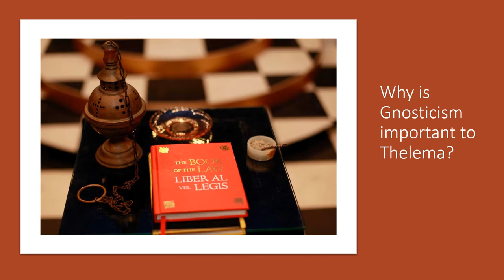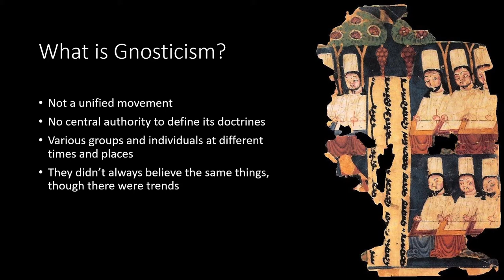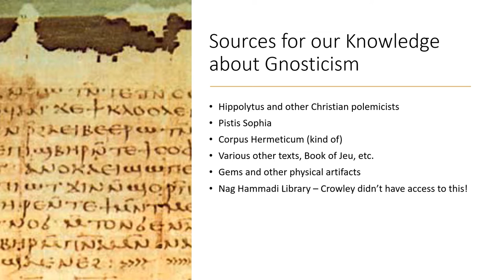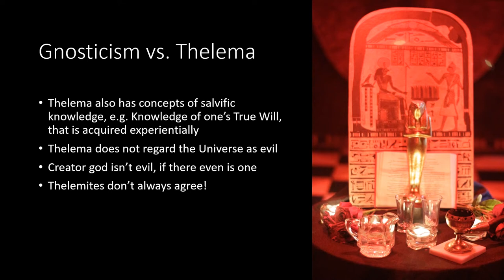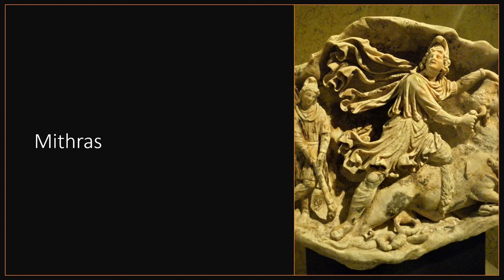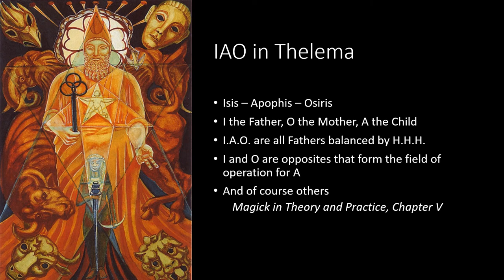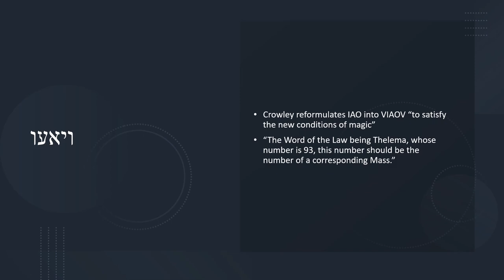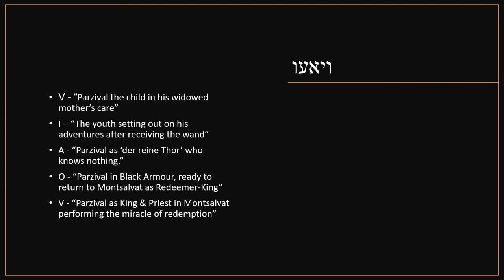Gnosticism in the Mass | Thelemic Arts Series | Horizon Lodge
It is sometimes said that Liber XV is the Gnostic Mass because it describes a method of direct personal experience of divinity, but is that all there is to it? This class describes the main outlines of the classical Gnostic movement, similarities and differences between the Gnostic and the Thelemic worldview, and presents one interpretation of what is Gnostic about Liber XV.

Our work is impossible without your support! You keep us alive! If you find value in this content, please consider donating. Your contribution helps us keep delivering you this content and maintain our temple space in Seattle, WA.